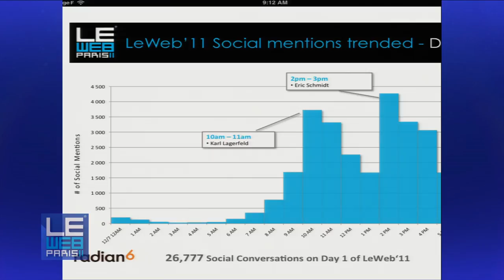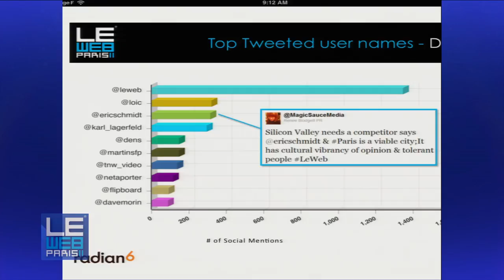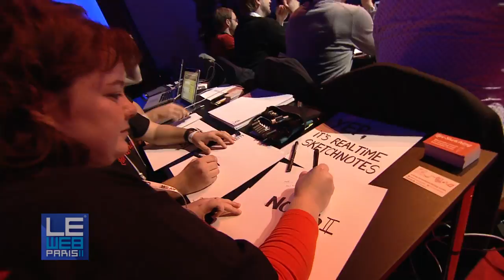LeWeb 2011 Opening Day 2 with Geraldine & Loïc Le Meur, LeWeb Founders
LeWeb '11's Surprise Performance & LeWeb '11 Opening with Geraldine & Loïc Le Meur, LeWeb Founders